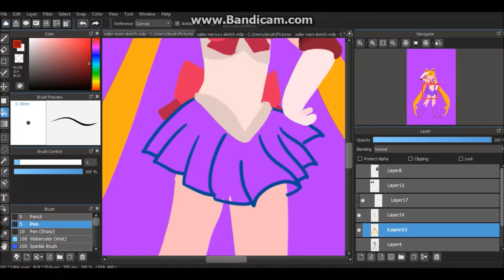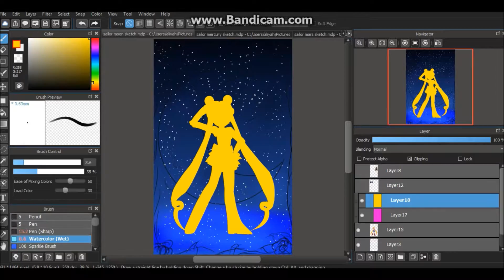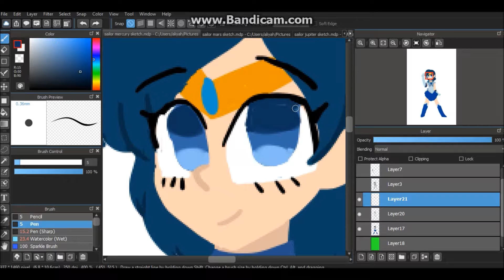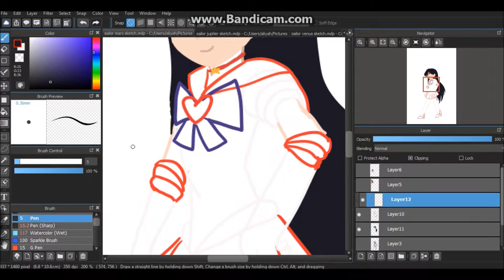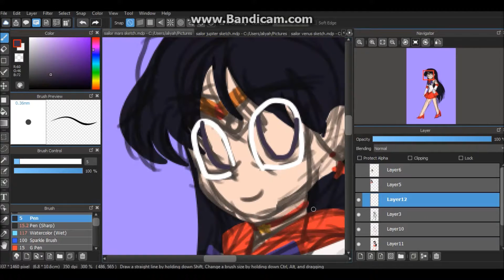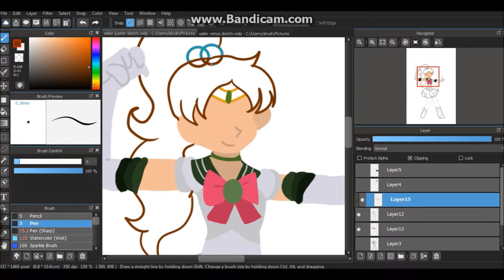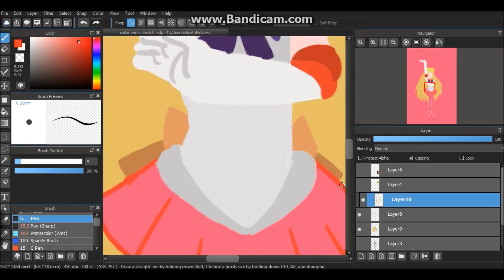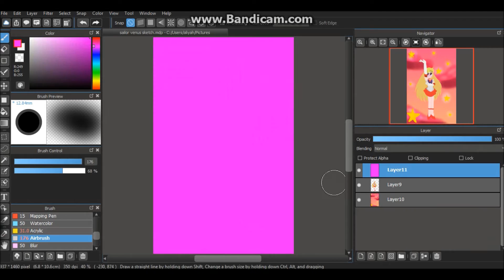Sailor scouts- Sailor Moon Speedpaint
I recently read the first book of the manga series and I'm really thinking of watching the series, so here are the pretty guardians.

Tools:
Wacom intous